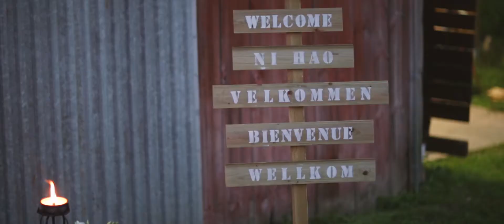Katrineholm, Sweden | Wedding Video | Flore & Jorgen